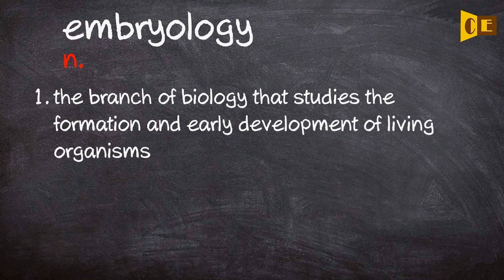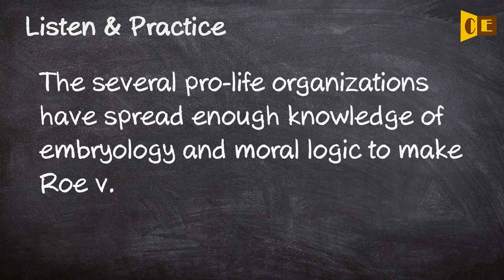Embryology Pronunciation, Paraphrase, Listen & Practice